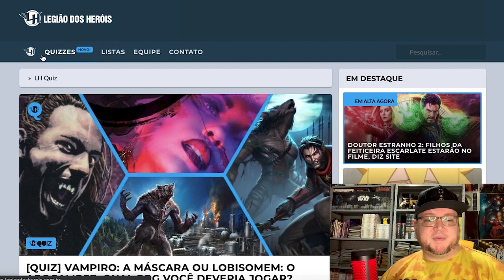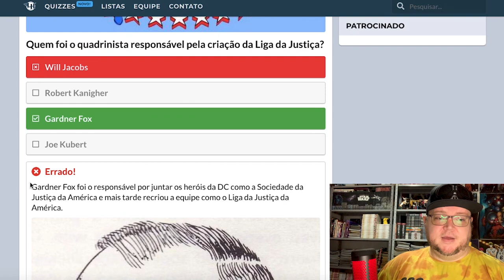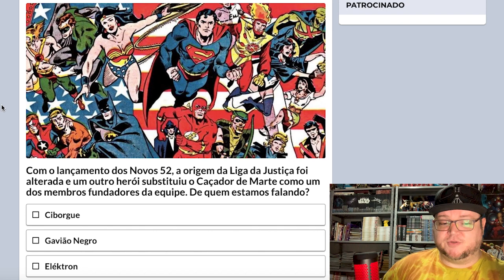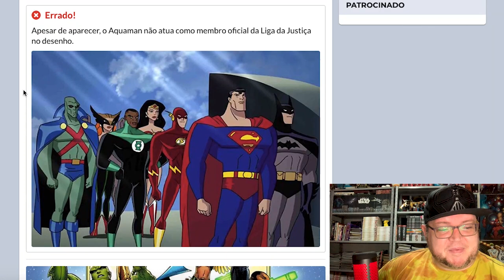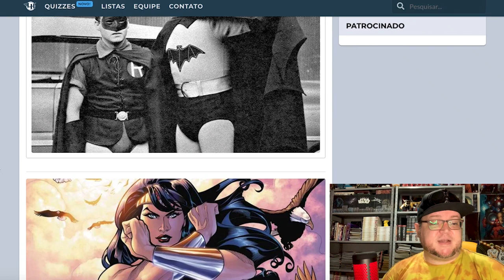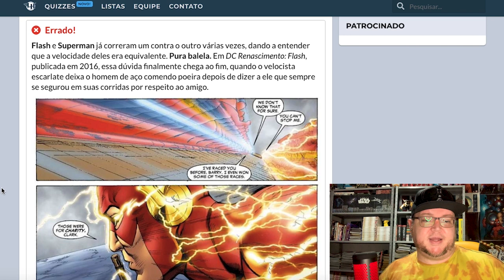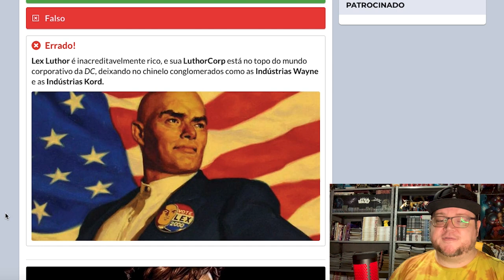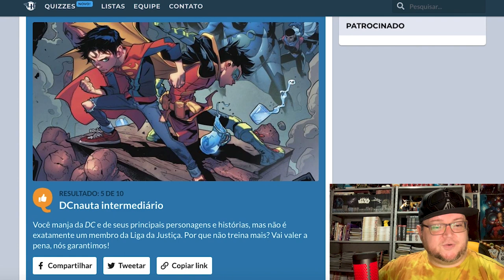SOU UM FALSO FÃ 😭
Responda os QUIZ!

Neste vídeo eu respondo quizzes da Legião dos Heróis, sobre personagens da DC e sobre a editora DC Comics! Será que me saí bem?

Edição e direção Rodnei Rosa